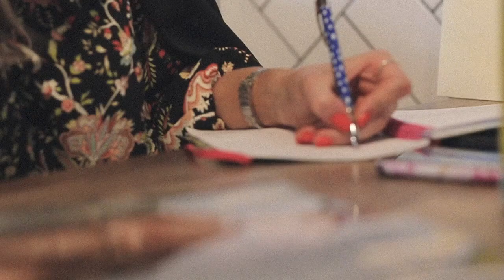Lydia Tomlinson - The Introduction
Hello and welcome to the birth of Youtube channel! If you're coming over from my blog (The Millennial Girl's Guide, lydiatomlinson.co.uk) and Instagram (@lydiajanetomlinson), you'll know that I try and mix a little bit of wit with a lot of fashion. Hopefully through Youtube, you'll see a bit more about the girl behind the blog with a bit of that satirical side carried through... Enjoy!